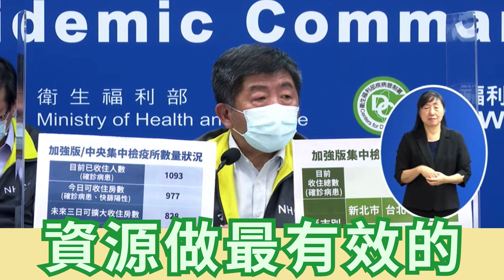中央地方合作！改善通報流程，陳時中告訴你！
這幾天，很多人都在討論 校正回歸，陳時中部長強調，由於短時間爆發大量的案例，系統的效率跟不上，才會造成這樣的落差，需要校正回歸，把數字回歸到應該在的日期，才能看到整體的趨勢，做出正確的判斷。

目前指揮中心已經積極解決問題，簡化系統、改善通報流程，希望能夠盡量避免需要校正的狀況：

✅登錄簡化
✅程序簡化
✅運用健保系統

中央一直有聽到地方的聲音，每一個人的反映，我們都很重視，地方需要幫忙協助的地方，中央盡全力在做，希望大家一起相互合作，讓資源有效配置，度過疫情難關！